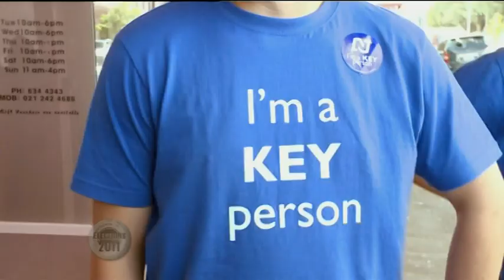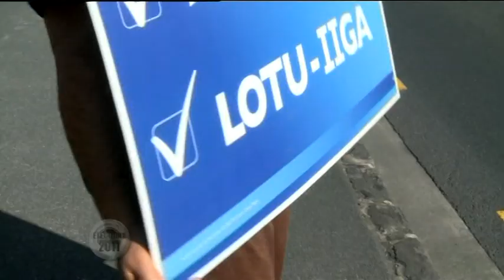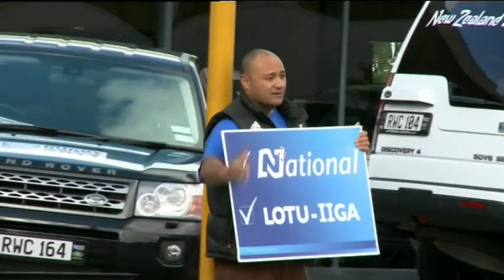National MP Sam Lotu-Iiga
National MP Sam Lotu-Iiga Tagata Pasifika TVNZ 24 Nov 2011